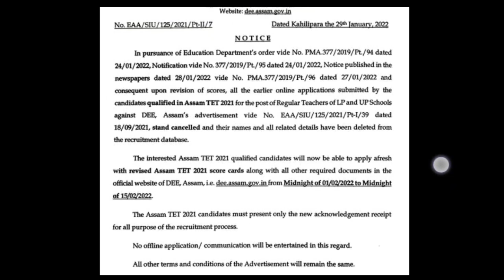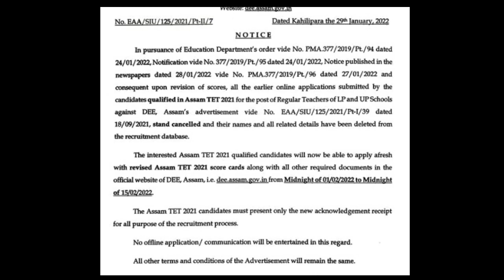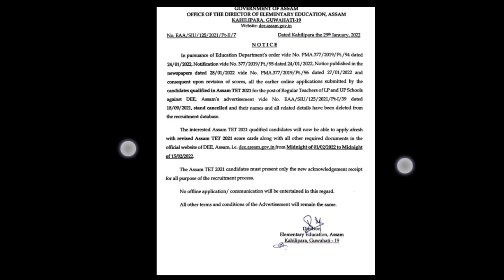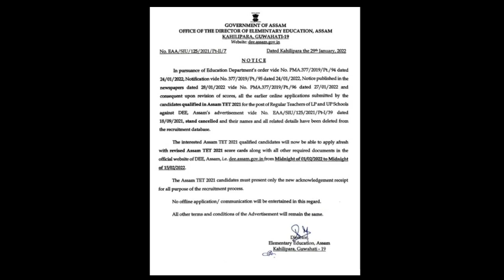সম্পূৰ্ণ নতুনকৈ হব LP আৰু UP ৰ শিক্ষক নিযুক্তিৰ আবেদন প্ৰক্ৰিয়া।